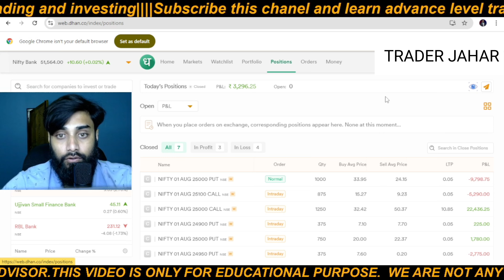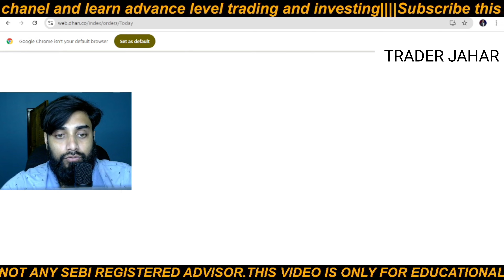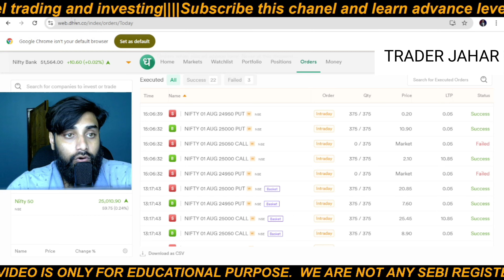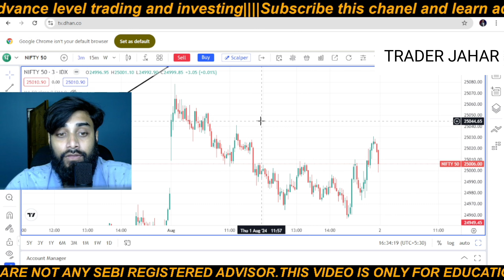How to Fire Fight in Option Trading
How I manage my position when option premium decay is happen .

Open a trading and demat account free with Dhan